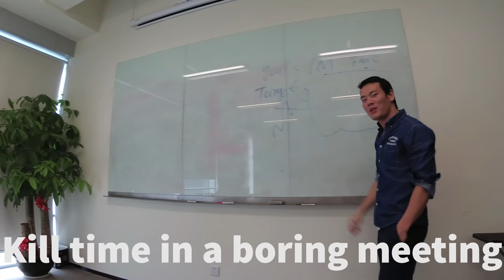Beat back a busy mind - Introducing Xiaomi Mitu Finger Blocks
Whether you want to impress someone, kill time in a boring meeting, wait for your lunch break, fidget on the phone Or just lay back and relax… Get Xiaomi Mitu finger blocks from GeekBuying now! Beat back a busy mind, starts from $2.99 (With Coupon: XIAOMIBM)

Highlights

Unlimited Flip, Enjoy Your Time

The Mitu fidget building block is compact and delicate.You can't help having fun with it. It will help you get rid of stress and anxiety.

Craftsmanship, Comfortable Feel

The Mitu fidget building block adopts zero draft technology. The mold accuracuy is up to 0.005mm.The corners of the building blocks are soft and smooth.

Three-colors Design, Simple Style

The Mitu fidget building block adopts classical gray,white,orange three colors design.Its simple style makes you feel pleased.

Lightweight & Portable

The Mitu fidget building block is lightweight that can fit in your pocket.You can enjoying it at anytime.

Freely Assembly, Be Creative

The Mitu fidget building block can match with Mitu building blcoks robot.